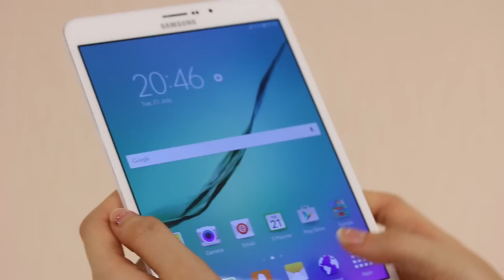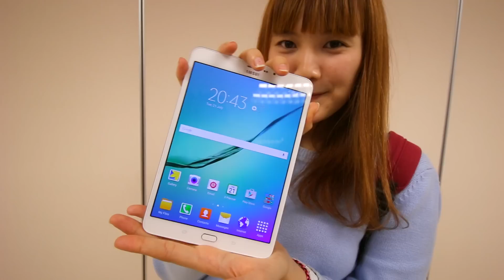VLOG #20 ตอน Samsung Galaxy Tab S2 มาแล้วจ้าาาาาา !!!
สวัสดีค่าเพื่อนๆวันนี้น้อง Pang Poko มีของมาอวดดดดด วันนี้น้องแป้งได้ไปร่วมงานเปิดตัวของ Samsung Galaxy Tab S2 และ Samsung Galaxy A8 มาค่าาา และน้องแป้งก็มีของมาอวดด้วย ว่าแล้ว เราก็ไปดูพร้อมๆกันโลดดดดด